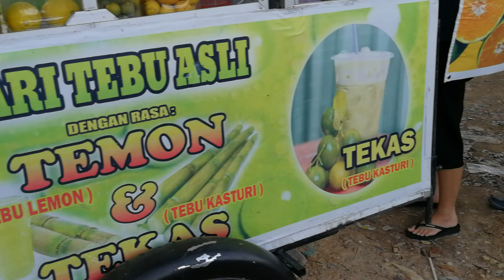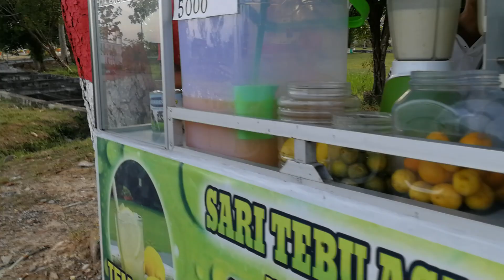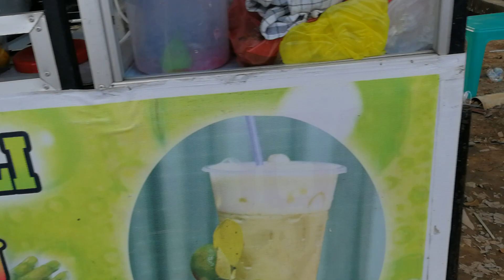30 Oktober 2020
Berbasi imlimanes di deman miniman di deweren vertaman wartawan di temen vertama oleh bawah bavathon biruh yg baguh bagus. 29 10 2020 yg mantap. Di warah wajah ammar ganjah baru jalannya.